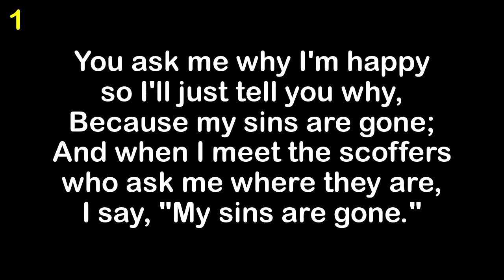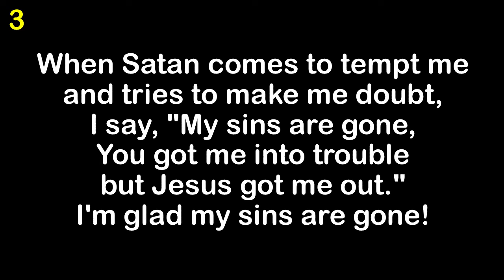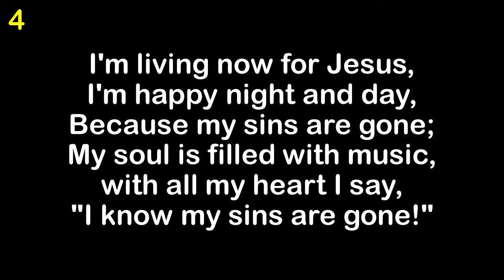My Sins Are Gone